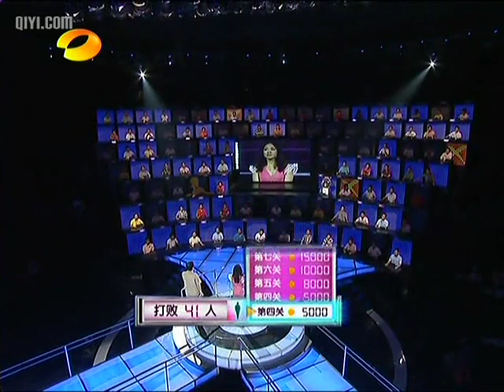湖南历史数据上传频道 以一敌百之极品美女闯关 唇枪舌战百位男士